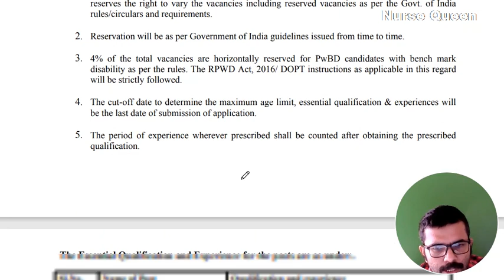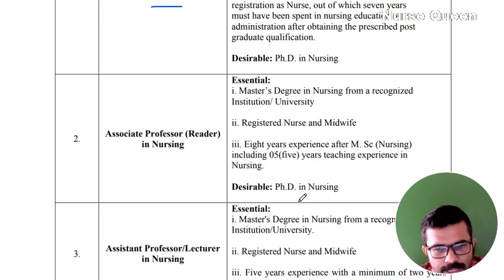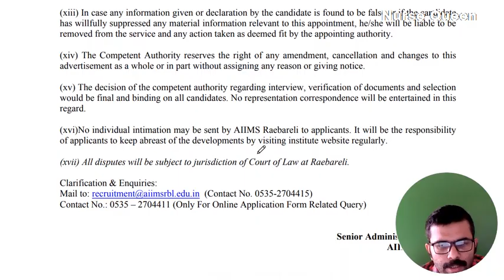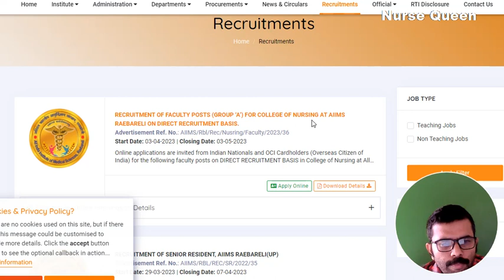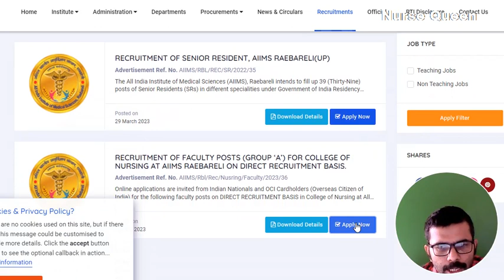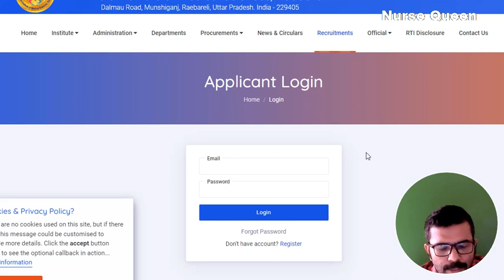Tutor/Clinical Instructor/Nursing Lecturer/Asst Professor/BSc Nursing/MSc Nursing/AIIMS Permanent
Associate Professor (Reader)
in Nursing
Assistant Professor/Lecturer
in Nursing
Tutor/Clinical Instructor

Watts app- 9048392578     PALS/ACLS/BLS available
watts app group treatment organizer

before joining first install Nurse Queen app from play store- watts app 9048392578
Treatment organizer course link-active from 25/2/23 7am

Kerala psc 2023 DHS Exam/Aiims Exam/Assistant Professor Nursing Kerala Psc Coaching Long term Batch Link Here-Link-

First Install app from play store then join